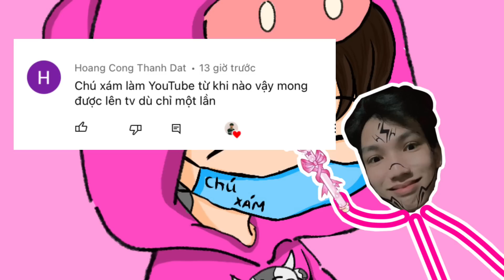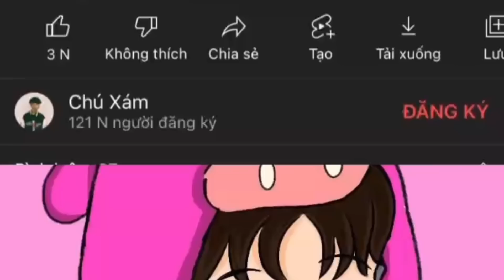Một ngày 4 con Bò Hồng quẩy Tử Chiến trong FreeFire | Chú Xám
💓 Nếu các bạn xem video thấy hay thì đừng quên ấn Thích và Chia sẻ nó đó là động lực để mình ra video càng thêm chất lượng và cũng đừng quên nhấn vào 🔔 để xem được những video mới nhất của mình nha. ❤

© Bản quyền thuộc về Chú Xám ©
© Copyright by Chú Xám ©